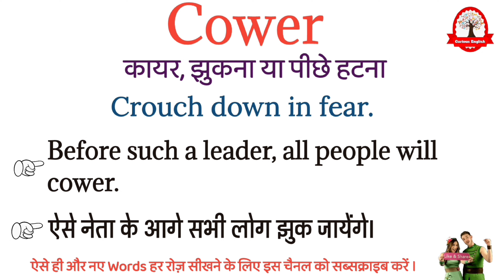Cower meaning in Hindi | Cower ka matalab kya hota hai | कावर का अर्थ | Learn english through Hindi